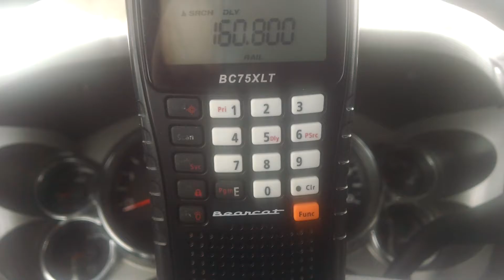Csx q711 westbound at attridge road milepost 382